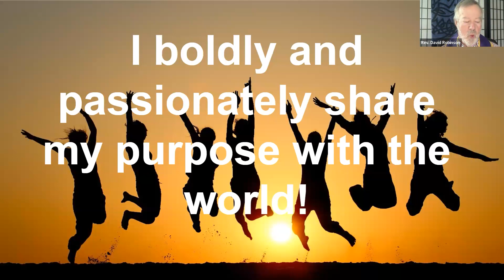Passionately Living Your Purpose Out Loud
This service was conducted on zoom to keep a COVID19 outbreak contained in our community.